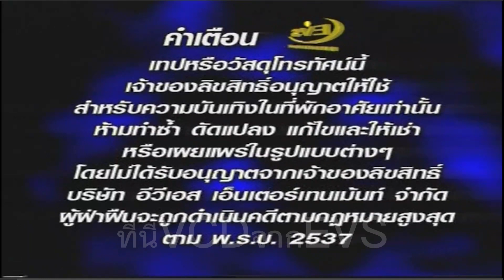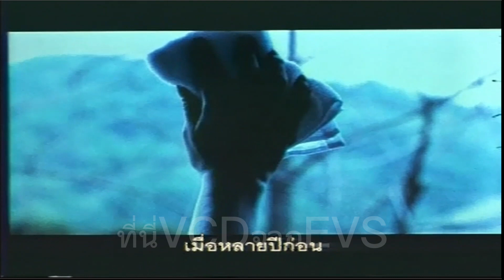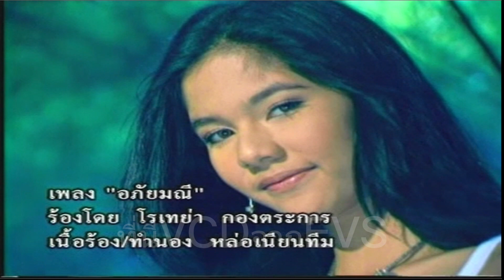【 Original VCD 】Opening & Closing to Evil Dead 2 [VCD Thai Copy] (EVS)